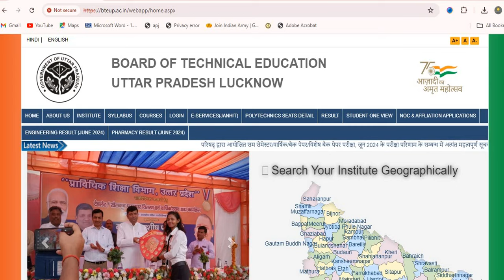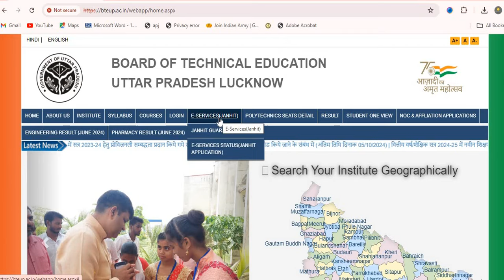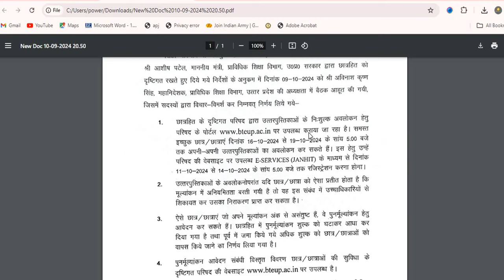BTEUP Board Copy Kaise dekhe | BTEUP Latest News| bteup result 2024 |bte board ki copy free me dekhe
Bteup E services janhit registration